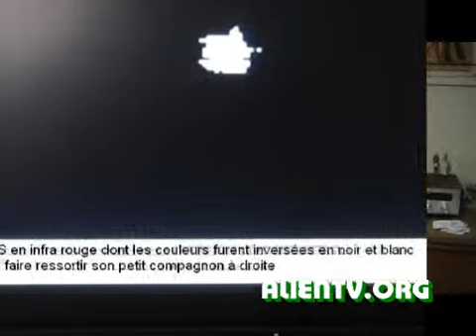paranoize 05 01 2009